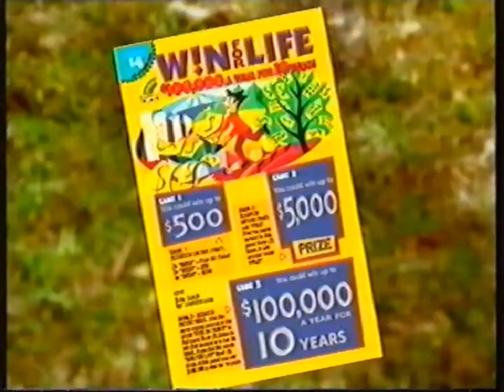NSW Lotteries (Win For Life Instant Scratchies) - 2001 Australian TV Commercial (PAL 50FPS)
Recorded during a broadcast of film "Sirens" from ATN-7 Sydney at 8:30pm on Saturday 27 January 2001.